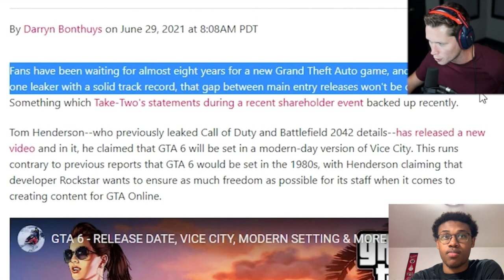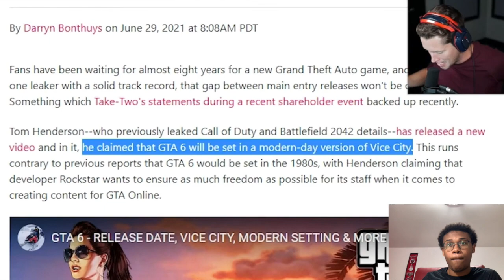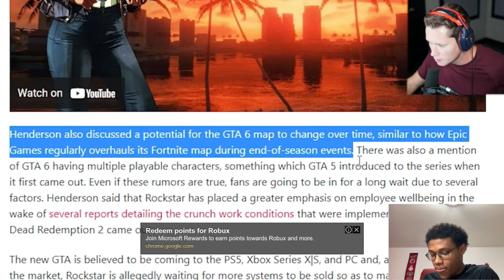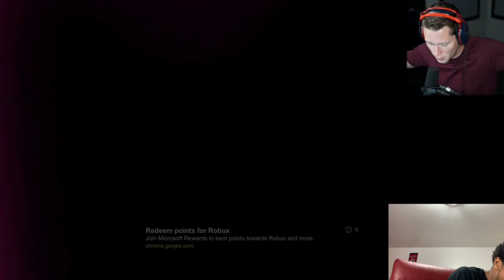GTA 6 CONFIRMED RELEASE DATE LEAKED 2025? | TRAILER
GTA 6!